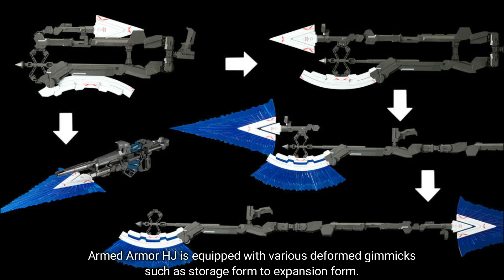PG 1/60 Unicorn Gundam Perfectibility & Divine Expansion Set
PG 1/60 Unicorn Gundam Perfectibility
& Divine Expansion Set

Full Psycho-Frame Prototype Mobile Suit

Based from WALL-G special video "Mobile Suit Gundam UC Perfectibility"
is now release in Perfect Grade for ultimate expressions.

Unicorn Gundam Perfectibility is the RX-0 Unicorn Gundam armed with Armor DE
and stabilizers from RX-0 Unicorn Gundam 03 Phenex (Narrative Ver.)

The Blue Psycho-Frame is reproduce in clear blue moldings
and equipped with 5 different Armed Armor series.

The body's exterior are white and each psycho frame are clear blue.
Installing an LED unit (sold separately), for different luminous color of Unicorn Gundam.

Includes 5 types of Armed Armor series,
armed armor HJ and BS, VN, XC and DE.

Armed Armor HJ (Hyperbeam-Javelin) has two beam blades,
one shaped like a spearhead and the other like an axe

Armed Armor HJ is equipped with various deformed gimmicks
such as storage form to expansion form.

A big size with a total length of about 600mm!

Armed Armor BS/VN/XC
Three types of armed armor equipped with Banshee.

Reproduce the exposed clear blue Psycho-Frame
during deployment.

Armed Armor DE with stabilizer
from RX-0 Unicorn Gundam 03 Phenex (Narrative Ver.)

Reproduce the backpack arm to be suspended
by DE2 aircraft with new parts.

Equipped with a deformed gimmick,
supports Destroy mode and Unicorn mode.

Includes Water Transfer Decal
with new design markings by Katoki Hajime.

PG 1/60 Unicorn Gundam Perfectivity

Premium Bandai

Set Contents:
Body Unit
Armed Armor HJ
Armed Armor BS
Armed Armor VN
Armed Armor XC
Armed Armor DC
Beam Magnum
Beam Saber
Display Stand

Divine Expansion Set

Unicorn Gundam Perfectibility Divine, it first appeared in the Gundam Try Age game
and later in Mobile Suit Gundam UC Perfectibility

A set of armed and optional parts for reproducing the "Unicorn Gundam Perfectability Divine".

Includes various heavy weapons for devine, large boosters, back units, etc.
are partially attached by new construction.

Water transfer decals are also included.

This set does not include the "PG 1/60 Unicorn Gundam Perfectability",
which is sold separately.

PG 1/60 Unicorn Gundam
Perfectibility Divine Expansion Set

Premium Bandai

Set Contents:
Expansion parts for
Unicorn Gundam Devine
Beam Gatling Gun x 2
Hyper Bazooka x 1
Grenade Launcher x 1
Beam Magnum x 1
Large Thruster x 2
Back Connection Joint Set
Armed Connection Joint Set
Water slide decal

*This set does not include the
"PG 1/60 Unicorn Gundam Perfectibility" body
(sold separately)

Source: p-bandai